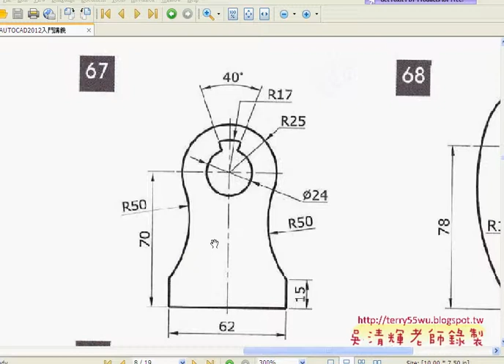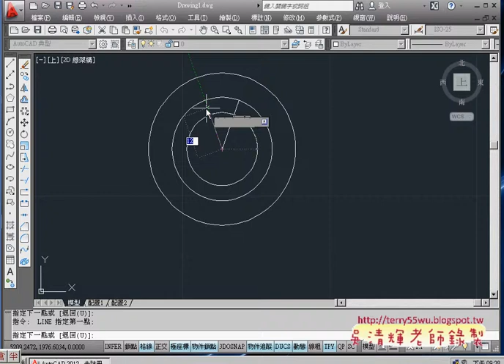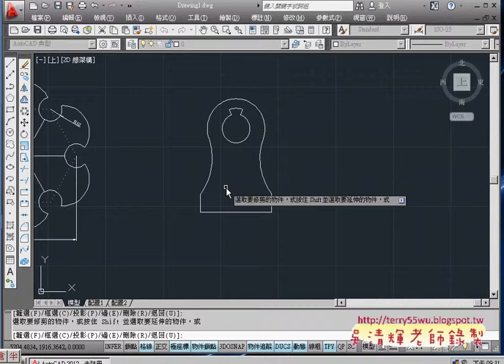08範例67切切半的切點變切邊)